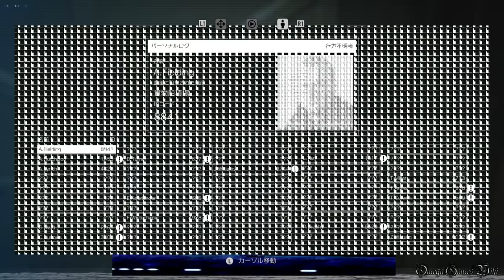【PS4】ALIEN ISOLATION - #5 MISSION 5 ・隔離・トロフィー「隠れて、逃げて、生き延びる」（NIGHTMARE MODE NO DEATH）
Part 5:
MISSION 5 - 隔離/The Quarantine
トロフィー - 隠れて、逃げて、生き延びる/Hide. Run. Survive.

トロフィー「隠れて、逃げて、生き延びる」について：
エイリアンに殺されることなくミッション5をクリアする。
収集品スルーすれば結構簡単に取れますが（メインアイテム回収以外に走るだけ）、全収集品回収するとエイリアンがそのエリアで出てくる可能性が高いので、発煙筒などで注意をひいたり、一時的にその場からいなくなるのを待つなどゆっくりと着実に進む必要がある。
もちろん動画のようにスピードで決めるも可能ですが、エイリアンに発見されることもあるので、発見された場合は即リロード。

保存されたログ41について：
現時点は取れません（ドクターの部屋の中にあります）。入手時期はMISSION 16になります。

1) ID Tag: E. Koorlander 0:16
2) Archive Log 038: Left out of the Loop 3:05
3) ID Tag: C. Burrows 3:13
4~6) Archive Log 035: Low on Meds 3:48
Archive Log 036: Hospital Quarantine
Archive Log 037: An Outpost of Progress? #3
7) ID Tag: T. Miller 4:11
8) ID Tag: L. Tart 4:45
9~10) Archive Log 039: RE: Recovery Rooms 5:03
Archive Log 040: Medical Record 1
11) ID Tag: A. Lynch 5:37
12) ID Tag: F. Whitechapel 6:09

収集品：
保存されたログ： 1~40
IDカード収集状況：15/50
航海記録収集状況：1/10

- ゲームタイトル： ALIEN ISOLATION（エイリアン アイソレーション）
- 発売日： 2015年6月11日 （日本）
- ジャンル ： SFサバイバルホラー
- 価格： 7,990円 （税別）
- ESRB : Cero Z
- 開発元： The Creative Assembly Ltd